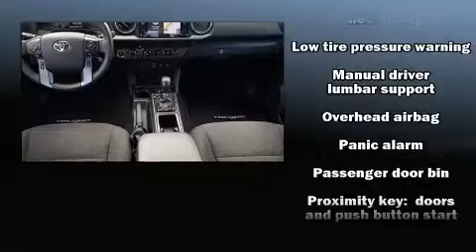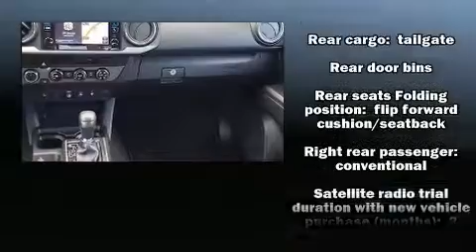2018 Toyota Tacoma TRD Offroad in Rockwall, TX 75087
The 2018 Toyota Tacoma. This 4 door, 5 passenger truck still has less than 25,000 miles! It features four-wheel drive capabilities, a durable automatic transmission, and a 3.5 liter 6 cylinder engine. Toyota prioritized fit and finish as evidenced by: variably intermittent wipers, a trip computer, an outside temperature display, skid plates, remote keyless entry, an overhead console, and cruise control. Passenger security is always assured thanks to various safety features, such as: dual front impact airbags, front side impact airbags, traction control, brake assist, anti-whiplash front head restraints, a security system, and ABS brakes. For added security, dynamic Stability Control supplements the drivetrain. It also arrives with a Carfax history report, indicating just one previous owner. We have a skilled and knowledgeable sales staff with many years of experience satisfying our customers needs. We'd be happy to answer any questions that you may have.